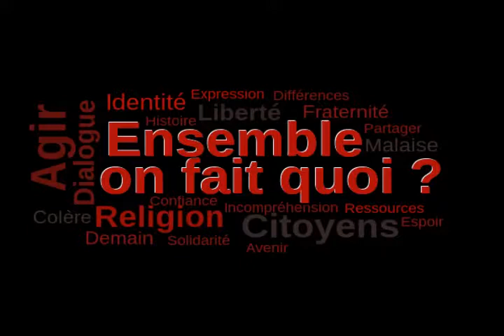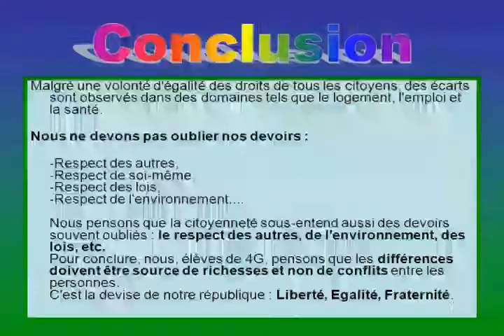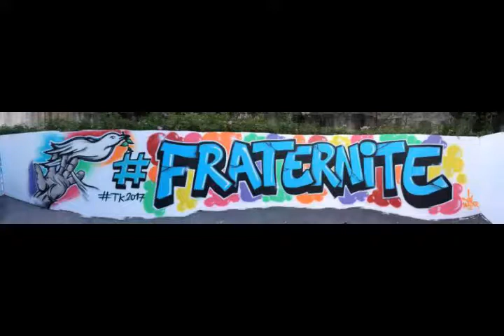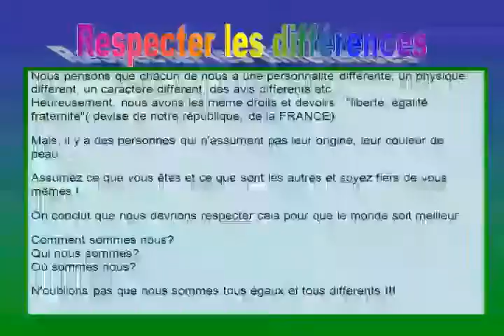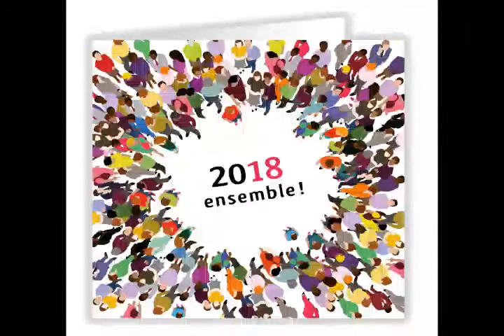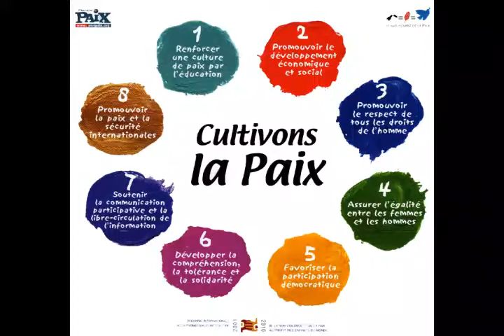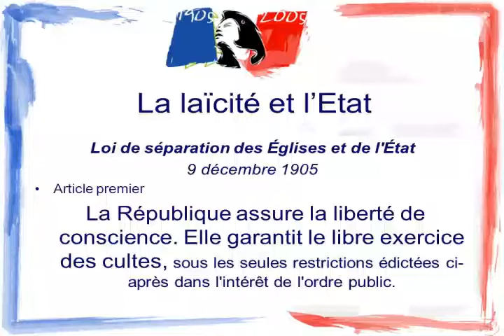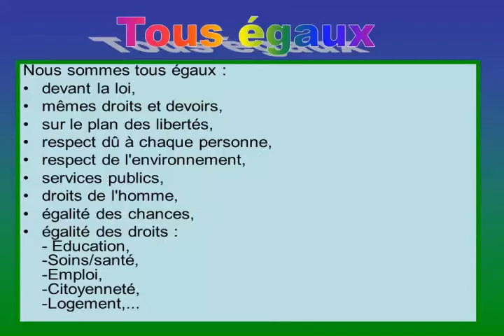EQUALITY 08 FEV 2014 EXCLUSIONS MINORITES PART 1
Sujet du Jour : Lutte contre les exclusions des minorité (1ere partie)